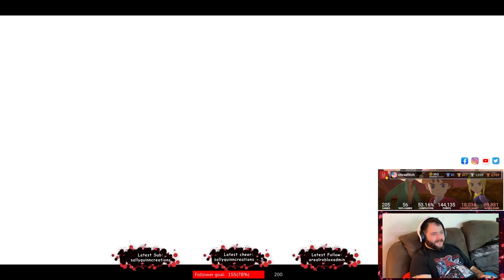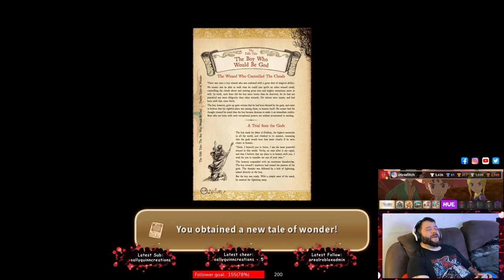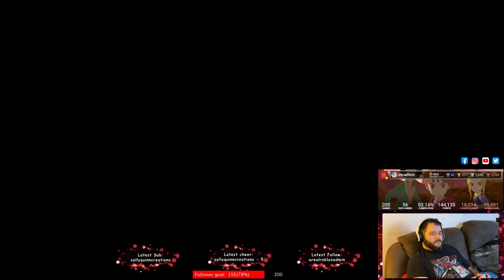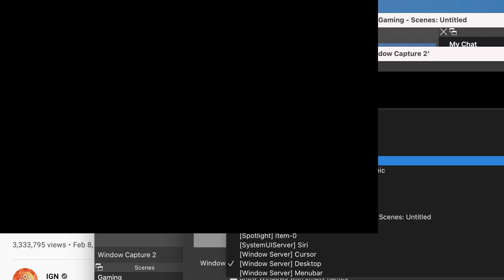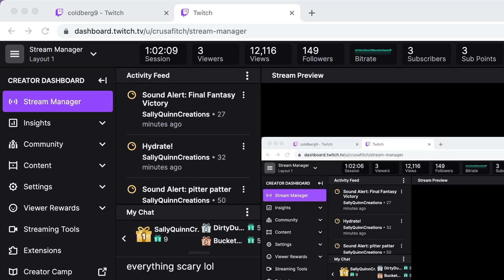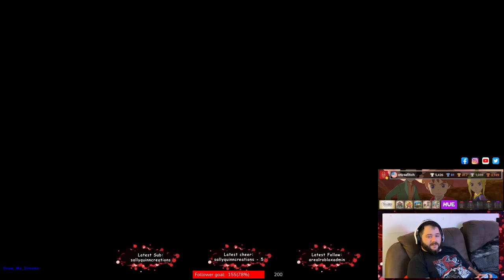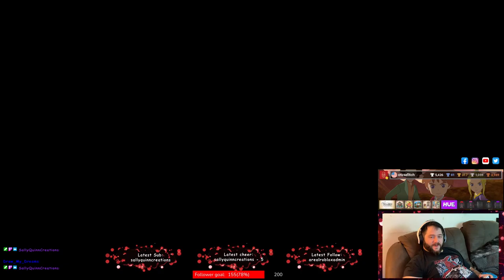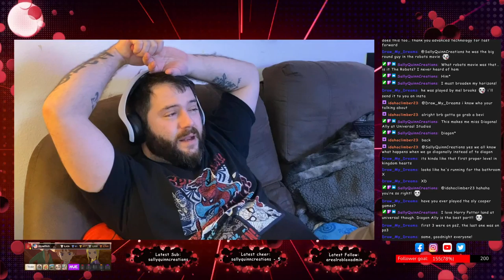I'm on a boat, I'm on a boat, Everybody look at me 'Cause I'm sailing on a boat. Take a good hard l